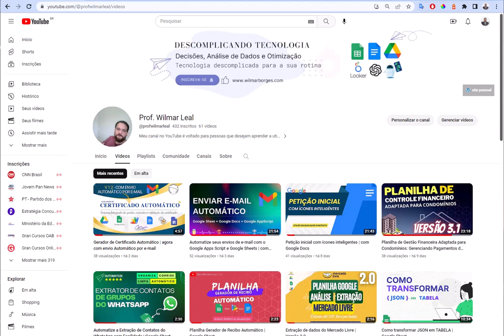[00] Introdução, Desenvolvendo um Sistema em Microsoft Access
Desenvolvimento de Sistemas em Microsoft Access: Um guia prático

Aprenda a desenvolver sistemas eficientes usando o Microsoft Access. Descubra como projetar a estrutura do banco de dados, criar formulários e relatórios personalizados, e aproveitar recursos avançados, como programação em VBA. Proteja seus dados com medidas de segurança adequadas. O Microsoft Access é uma solução completa para o desenvolvimento de sistemas funcionais.

Microsoft Access é um popular software de gerenciamento de banco de dados usado por muitas empresas e indivíduos para criar e desenvolver sistemas de informações. Neste texto, vamos explorar as etapas envolvidas no desenvolvimento de um sistema usando o Microsoft Access.

"Aula de Access: Aprenda a desenvolver sistemas eficientes passo a passo"
"Como criar um banco de dados no Microsoft Access: Tutorial completo"
"Formulários e relatórios personalizados no Access: Guia prático"
"Programação em VBA no Microsoft Access: Recursos avançados"
"Dicas de segurança para proteger seus dados no Access"
"Aula de Access para iniciantes: Introdução ao software de gerenciamento de banco de dados"
"Melhores práticas para o desenvolvimento de sistemas em Microsoft Access"
"Tutorial de relacionamentos de tabelas no Access: Construindo uma base sólida"
"Como otimizar consultas no Microsoft Access: Aumente a eficiência do seu sistema"
"Recursos avançados do Microsoft Access: Aproveite ao máximo o software de banco de dados"

Access
Banco de Dados
Desenvolvimento de Sistemas
Microsoft Access
Formulários
Relatórios
Programação em VBA
Segurança de Dados
Consultas
Gerenciamento de Informações